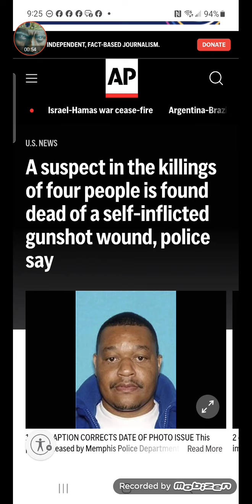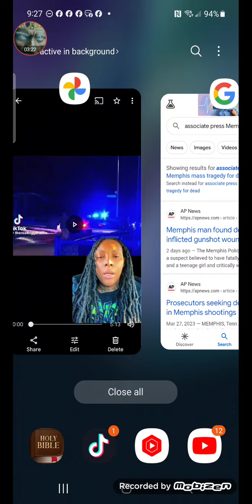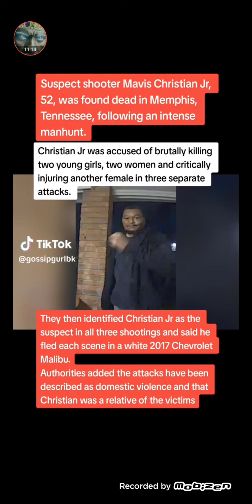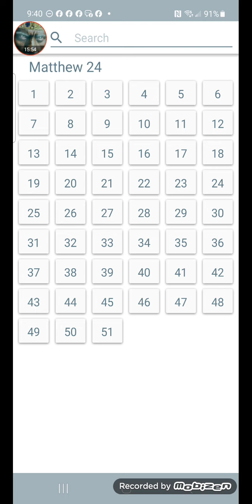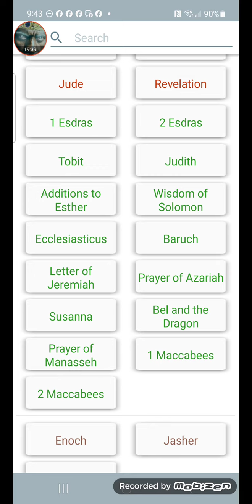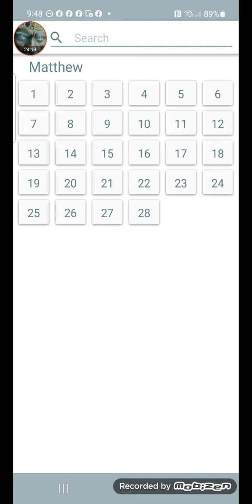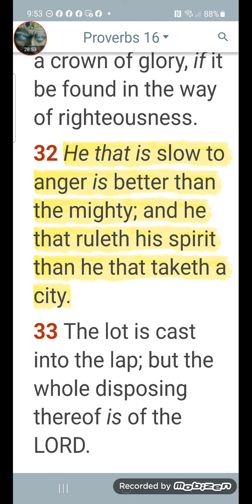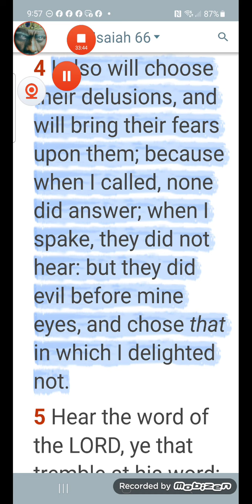MEMPHIS MASS TRAGEDY